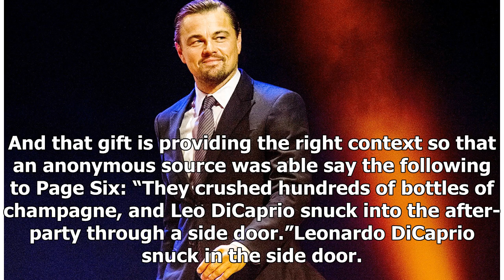Leonardo DiCaprio Snuck into Rihanna’s 30th Birthday Party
By Robin Utrecht/AFP/Getty Images. Whether or not we deserve it, the cosmos has blessed us with one ...